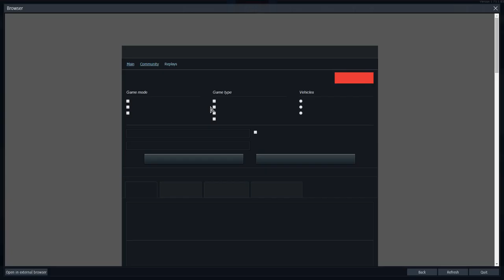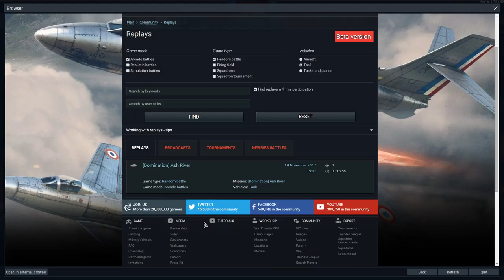20171119-162245 AB-RU 2-4-5-0_2w T-54 1951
I entered to AB with my favorite tank by mistake (didn't switch mode after an air battle).
One tank, no death (only two had this) and 2nd place. The amount of shells same I take in RB. I earned SL and RB twice more than in RB with lower repair costs.